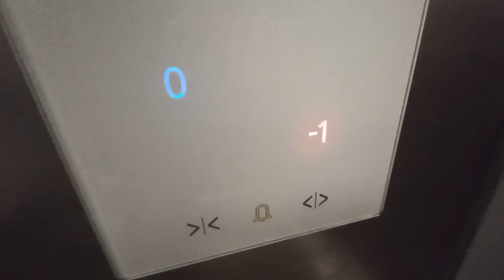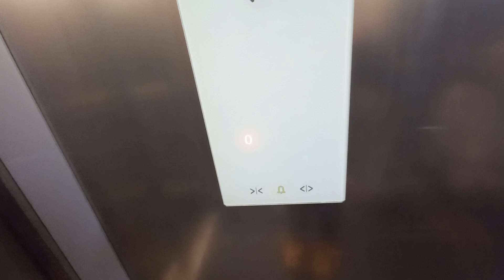¡Botones táctiles! ascensores Schindler 3300 MRL del 2007 en Supercor, Luanco, Gozón, España